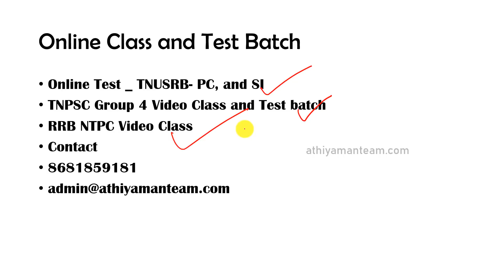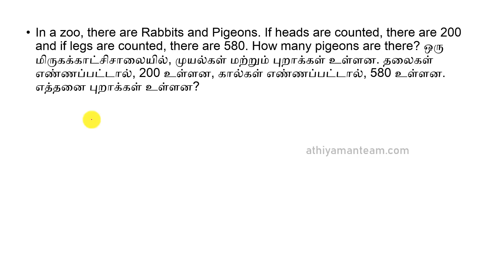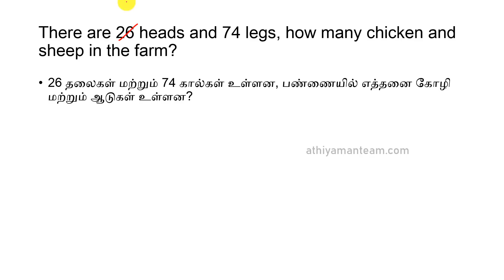Heads & Legs Count Question in tamil | TNPSC, TN Police, Railway Exam | Athiyaman Team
SCERT -  INDIVIDUAL BOOKS FORMs :
Heads & Legs Count Question- தலை & கால்களின் எண்ணிக்கை கொடுக்கப்பட்டால் எவ்வாறு   விலங்குகளின் எண்ணிக்கையை கண்டுபிடிப்பது.
 | TNPSC, TN Police, Railway Exam | Athiyaman Team

TNPSC Group 4 Exam 75 Days Study Plan குரூப் 4 தேர்வு 75 நாள் VAO CCSE 4 TNPSC Tamil Study Plan

TNPSC Group 4 Exam CCSE 4 VAO Exam குரூப் 4 தேர்வு அவசியம் தெரிந்து கொள்ள வேண்டியவை TNPSC Group 4 Syllabus Exam Pattern CCSE 4 VAO

வருகின்ற TNPSC Group 2, 2A Group 4, RAILWAY , TN Police, தேர்விற்கான ஆன்லைன் வகுப்புகள்   அதியமான் குழுமத்தின் வாயிலாக  எடுக்கப்படுகின்றன. ..விருப்பம் உள்ளோர் விரைவில்   இணைந்து கொள்ளலாம்.

வங்கி கணக்கு விவரம் :
Bank Account Details :
Name : Vijayan K
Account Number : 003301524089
IFSC code : ICIC0000033
Bank : ICICI bank
Branch : COIMBATORE PRICOL,COIMBATORE
UPI: vijayaneee@icici

Thanks,
Athiyaman Team.